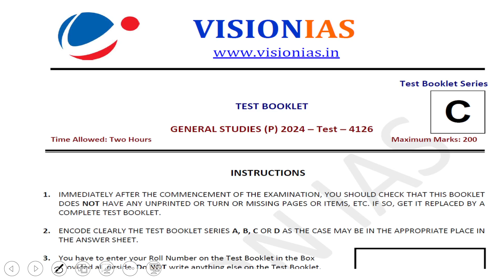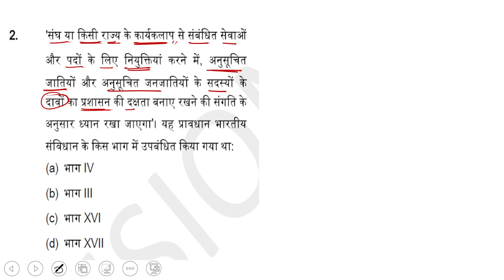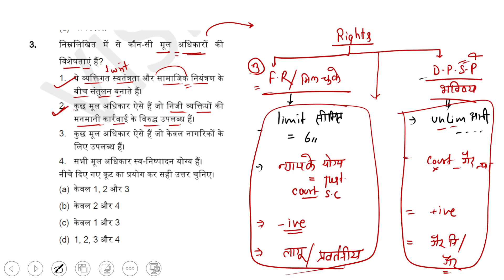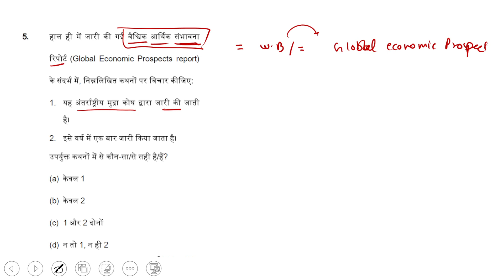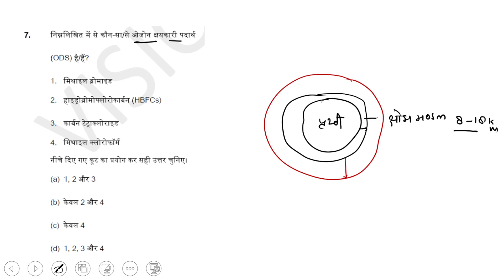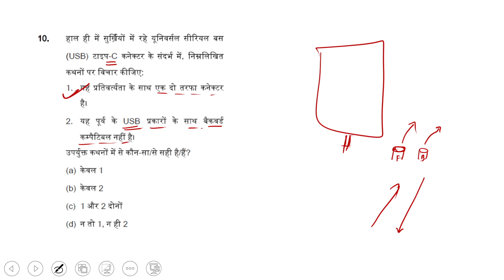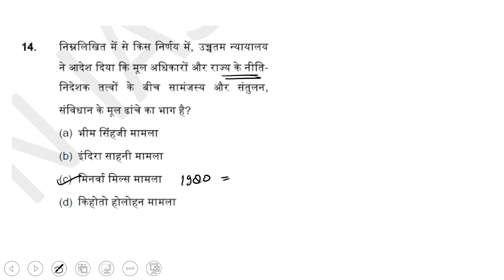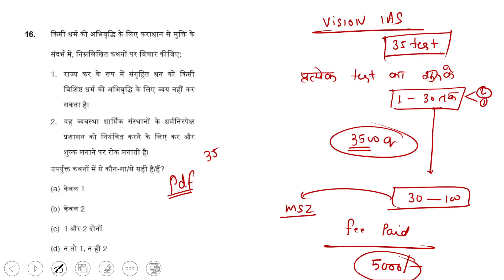vision ias pre test series in hindi 2024 test no 1 || polity test paper 1 vision ias pre test series